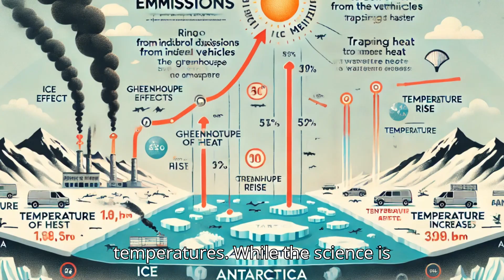Is Antarctica Turning Green? | What’s Happening Will Leave You Stunned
Antarctica, the land of endless ice and snow, is undergoing a shocking transformation. Parts of this frozen continent are turning green, with moss and algae thriving where there was once nothing but ice. But what’s causing this unexpected change? Could it be the alarming effects of global warming and climate change?

In this video, we dive deep into the science behind Antarctica’s greening and explore the connection between melting ice, rising sea levels, and the spread of green moss and algae. This phenomenon is not just reshaping the Antarctic ecosystem—it’s a dire warning for the entire planet. From the environmental crisis threatening wildlife to the broader implications of climate change, we uncover how these changes are impacting the future of Earth.

This isn’t just about Antarctica; it’s about saving the planet and protecting our ecosystems before it’s too late.